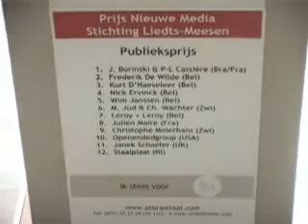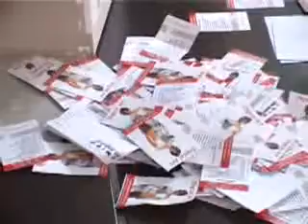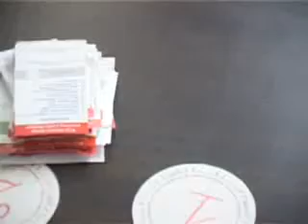Publieksprijs Nieuwe Media - Stichting Liedts-Meesen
Nick Ervinck (winner)